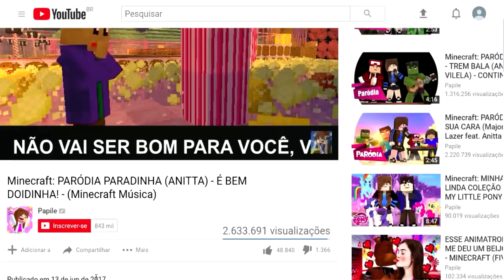CONSEGUI UM NAMORADO!!! E AGORA??? – MINECRAFT (Ep. 4)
Perguntas frequentes:
Qual meu nome? Ana Júlia Papile